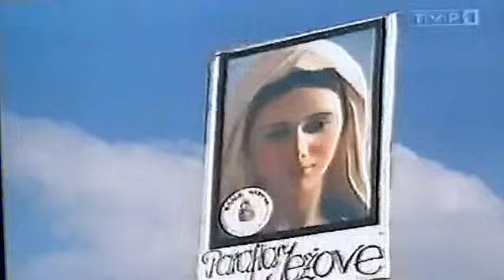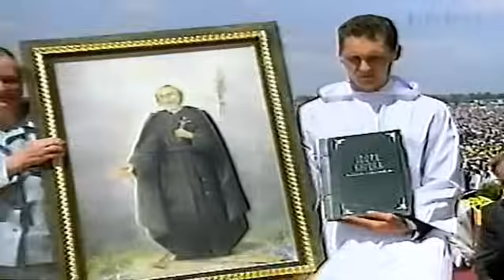VI Pielgrzymka Jana Pawła II do Polski - Krosno, Msza kanonizacyjna Jana z Dukli 97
Wieczorem papież przyleciał do Dukli. W ciszy benedyktyńskiego klasztoru kontemplował życie bł. Jana z Dukli, którego nazajutrz miał ogłosić świętym. - Chciałem tu przybyć, aby w ciszy klasztoru wsłuchać się w głos jego serca -- mówił na powitanie Jan Paweł II.
Ostatni dzień pielgrzymki Jan Paweł II zaczął od odprawienia mszy św., podczas której kanonizował bł. Jana z Dukli.
Swoją homilię papież skierował w dużej mierze do rolników. -- Twórzcie kulturę wsi, której obok nowych wymiarów, jakie niosą czasy, pozostanie jak u dobrego gospodarza, miejsce na rzeczy dawne, uświęcone tradycją, potwierdzone przez prawdę wieków -- mówił Jan Paweł II.
Wzruszenie złamało mu głos. -- Moje lata pobytu w Rzymie nie wygasiły we mnie miłości do tej ziemi. Z całego serca błogosławię.